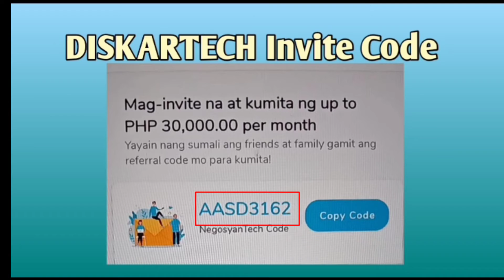DISKARTECH Invite Code | DISKARTECH Negosyantech Code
DISKARTECH Negosyantech Code
DISKARTECH Negosyantech Code
DISKARTECH Negosyantech Code
DISKARTECH Negosyantech Code
DISKARTECH Negosyantech Code
DISKARTECH Negosyantech Code
diskartech eat bulaga
diskartech eat bulaga
diskartech eat bulaga
diskartech eat bulaga
diskartech eat bulaga
saan kukuha ng diskartech invite code
saan makikita ang invite code ng diskartech
paano makakakuha ng diskartech invite code